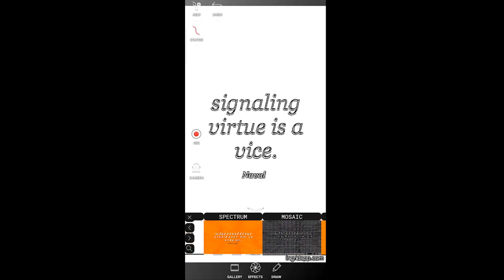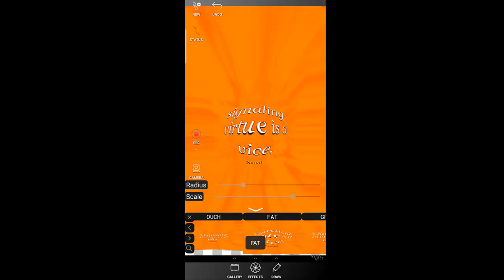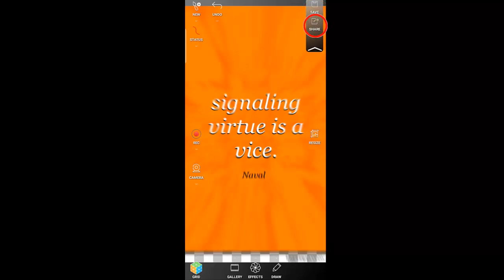QUOTES WITH EFFECTS